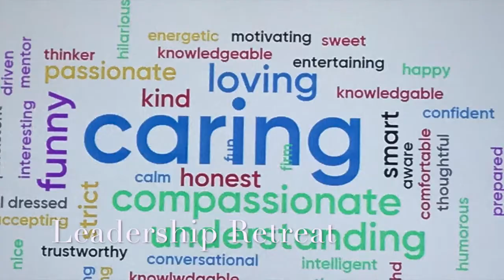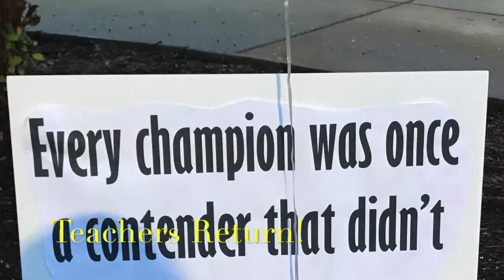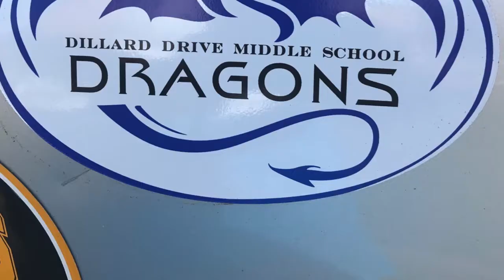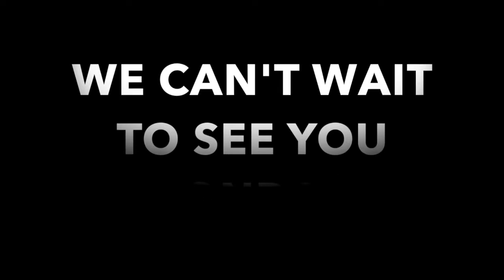OPENING WEEK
This video is about OPENING WEEK